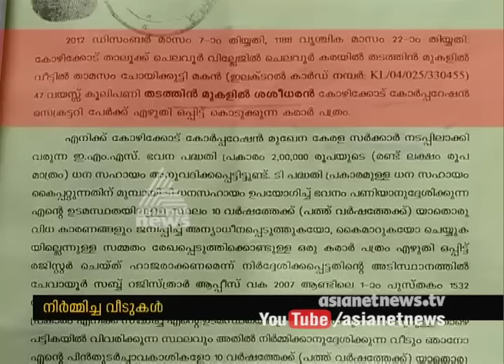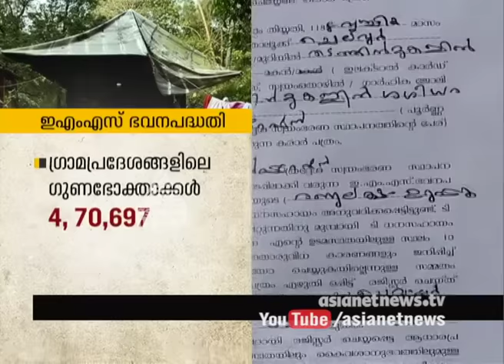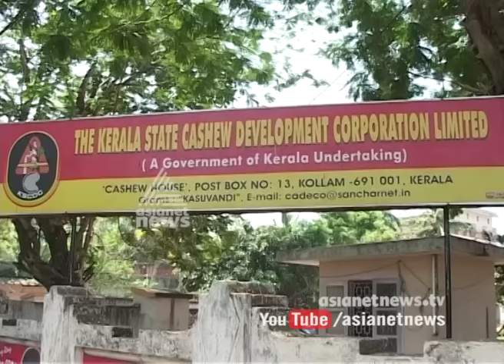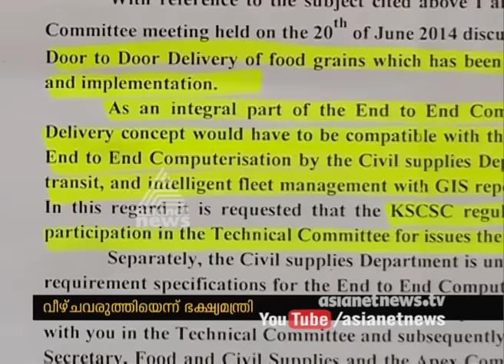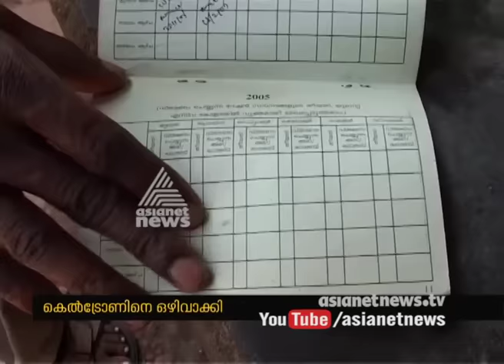News@1pm 31 Oct 2016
Top Stories:
1) EMS housing project to slip
2)Wagamon camp case accused killed in Bhopal  encounter ?
3)Mushroom is drug now "magic mushroom" ones are latest hit with youngsters